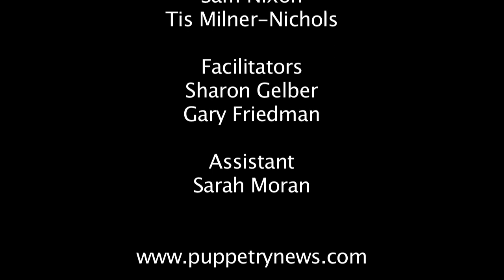Paper Playback Workshop 2013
This was an extract of one of the elements of our 'Art & Soul of the Puppet' weekend workshop, facilitated by Gary Friedman and Sharon Gelber in Melbourne 19 - 21 July 2013. For further information about our international workshops, go